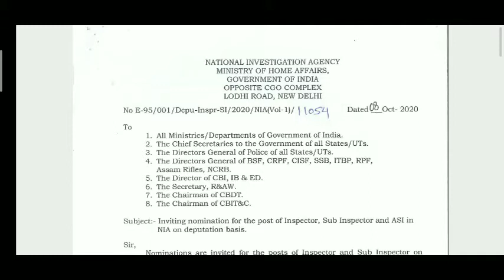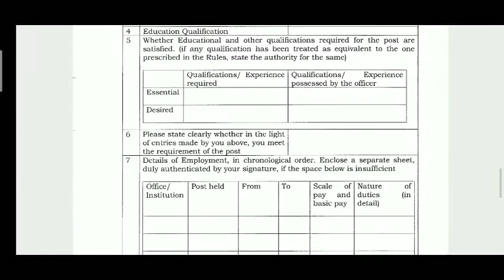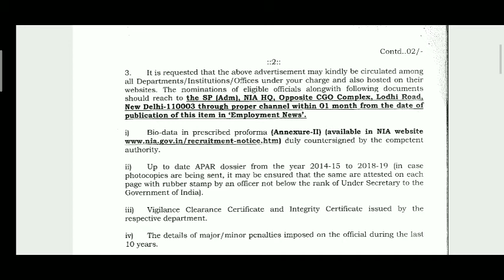NATIONAL INVESTIGATION AGENCY (NIA) GUWAHATI Recruitment 2020,( 89 Inspector , SI & ASI Vacancy )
NATIONAL INVESTIGATION AGENCY (NIA)GUWAHATI RECRUITMENT 2020,( Apply For 89 Inspector , Sub Inspector & Assistant Sub Inspector Vacancy )

Directorate of health service( FW) Assam

Director of Economics & Statistics, Assam